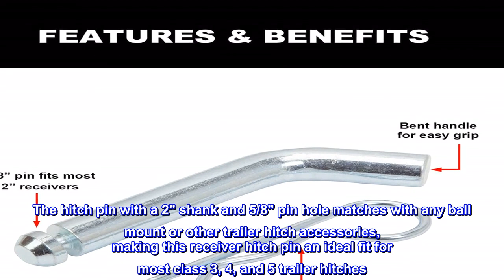Great product - Torin 5/8" Diameter Trailer Hitch Pin and Clip,Fit 2" Receiver ATRLY2101B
Hitch pin with a 2" shank and 5/8" pin hole matches with any ball mount or other trailer hitch accessories
Ideal fit for most class 3, 4, and 5 trailer hitches
105-degree bend of the trailer hitch pin provides a useful handle for use
5/8" trailer hitch pin is made of solid steel for reliable strength and security
The hitch pin with a 2" shank and 5/8" pin hole matches with any ball mount or other trailer hitch accessories, making this receiver hitch pin an ideal fit for most class 3, 4, and 5 trailer hitches. The 105-degree bend of the trailer hitch pin provides a useful handle for use. This 5/8" trailer hitch pin is made of solid steel for reliable strength and security. Protected by a durable Zinc plated finish for rust and corrosion resistance..
Great value
Great price and great device for securing my trailer hitch receiver ...